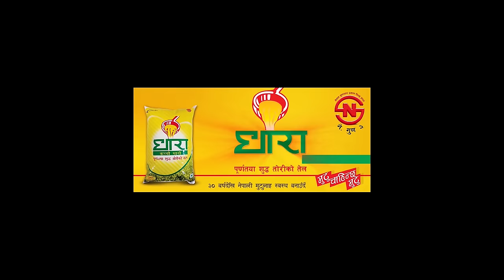SARAUTO - New Nepali Movie Trailer 2019 | Sumi Moktan, Vijay Lama, Sunny Singh, Leo Tank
Biranjana Entertainment And Square One Presents!
In Association With Rising Films And Glitters Studio And Production,
New Nepali Movie "SARAUTO" "सरौतो"

Cast: Sumi Moktan, Vijaya Lama, Yuvraj Lama, Sunny Singh, Amir Gautam, Leo Tank, Sampada Dahal, Dhiren Shakya, Aruna Karki, Parakram PJB Rana, Pratik Dulal, Manoj Tamang, Maishaa Pun Magar, Shubhangam Shah, Amar Rathore, Rajesh Roy, Chadani Moktan
Story/Screenplay/Dialogue: Raghav Krishna Gautam
Chief Ad: Anil Khadka
Production Design: Rajesh Acharya
Production Manager: Yuvraj Humagain
Art Director: Jimi
Asst. Director: Gaurav Dhwaj Khadka, Aasish Nepal
Sound/Film Mixed: Uttam Neupane
Edit: Nimesh Shrestha
Trailer Editing: Samar Gurung
VFX/Color: Prabin Manandhar
Costume: Nikottin/Bunu Store
MUA: Shyam Lama, Dipu Poudel
Post Production: Aslesha Entertainment, Giltters Studio And Production
Casting Director: Nripesh Rupakheti
Action: Shankar Maharjan
Media Advisor: Naresh Bhattarai
Media Coordinator: Pradeep Karki
Sound Design: Uttam Neupane
Background Score: Iman Bikram Shah
ADR Recordist: Nabin Shrestha
Publicity Design: Tauwa Creation
Social Media Promotion: Royal Bhimsen (Trident Concept)
Space Partner: Karyalaya
Executive Producer: Srijana Joshi Maharjan
Distributor: FD Films And BK Films
Digital Partner: HighlightsNepal
Producer: Laxmi Kumari Tamang
Co-Producer: Shree Maharjan
Director: Hari Humagain
Releasing on Mangshir 13, 2076 || Nov 29, 2019